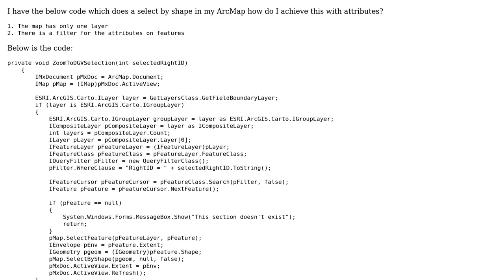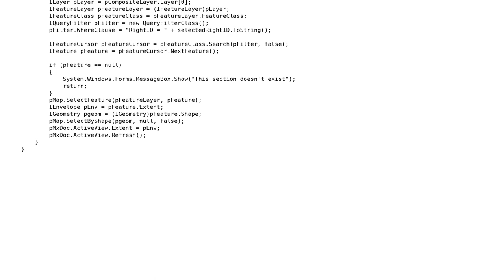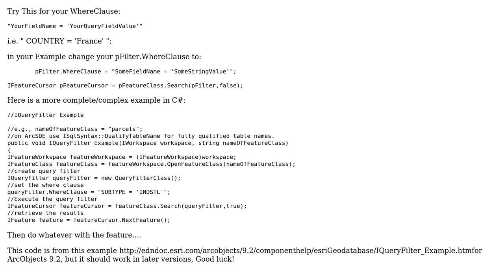GIS: How to select and highlight feature by attribute?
With thanks & praise to God, and with thanks to the many people who have made this project possible! | Content (except music & images) licensed under CC BY-SA | Music | Images & others | With thanks to user sudhansh user nmtoken user FMSims and the Stack Exchange Network Trademarks are property of their respective owners. You are responsible for your own actions.